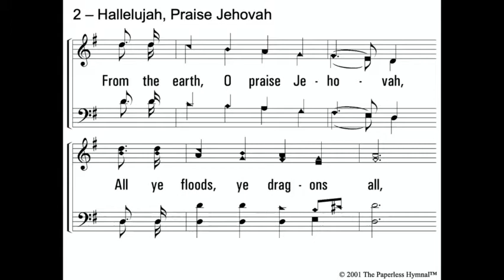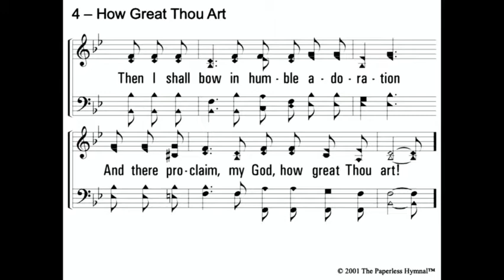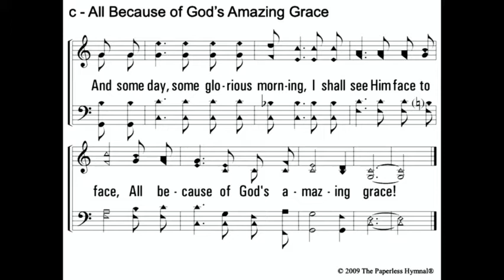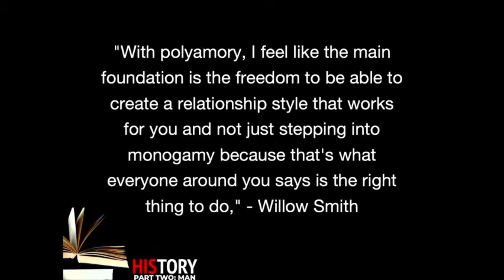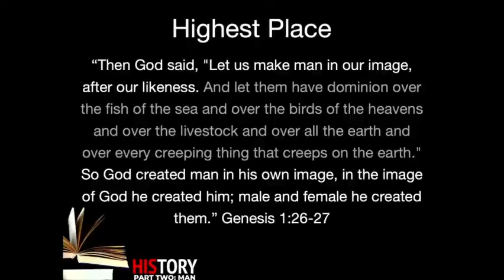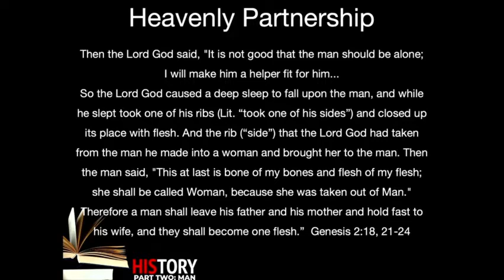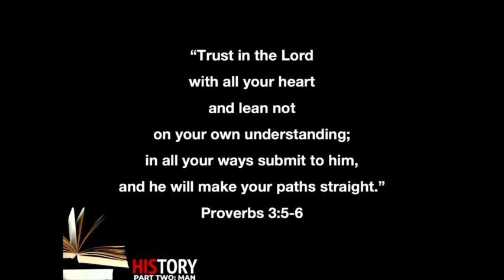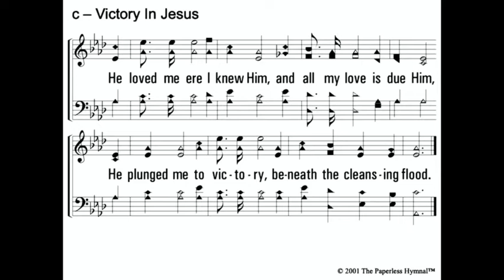Sunday Service | May 2, 2021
*Due to connection issues, this week's stream failed. This is a recording of the service.*

Thank you for joining us! We continue our current series, HIS STORY, with Part Two: Man.